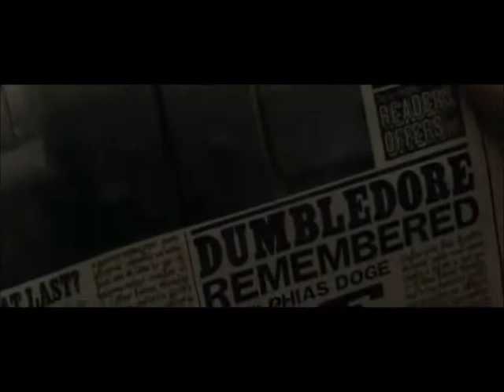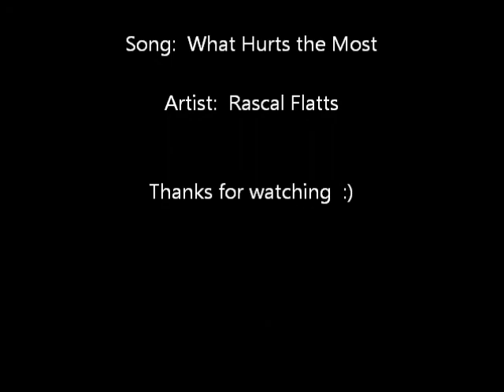Harry/Dumbledore-What hurts the most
A little video that I made about Harry after Dumbledore's death, and he keeps having flashbacks back when Dumbledore was still alive.